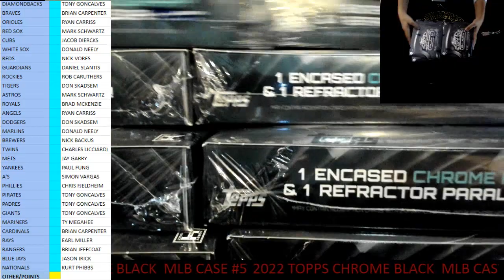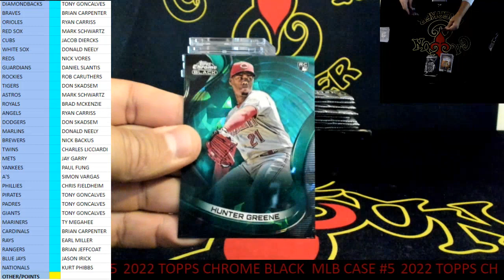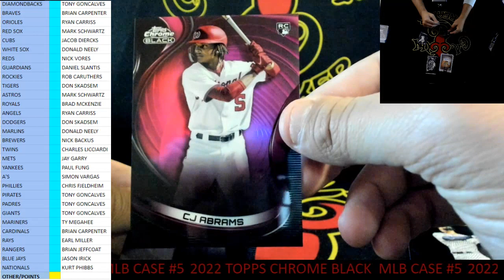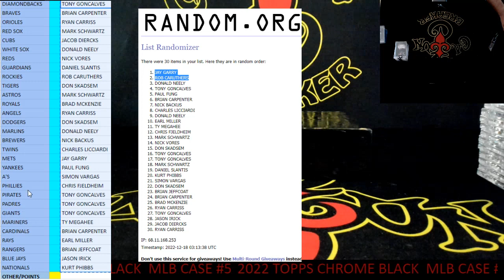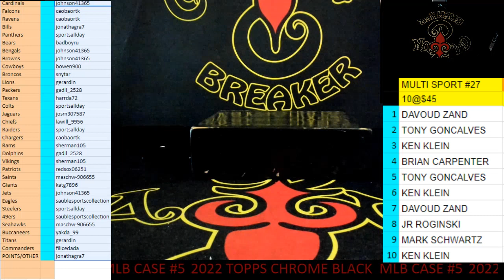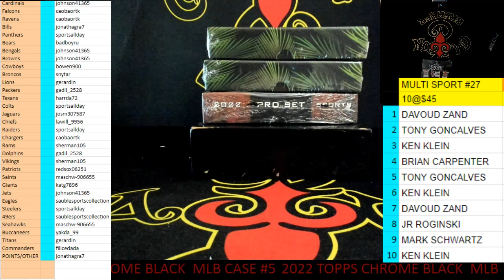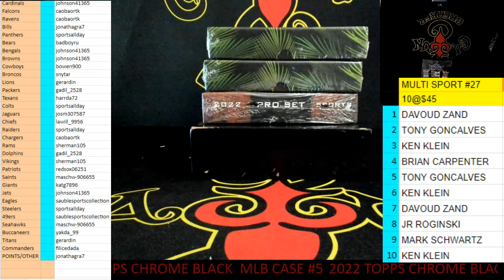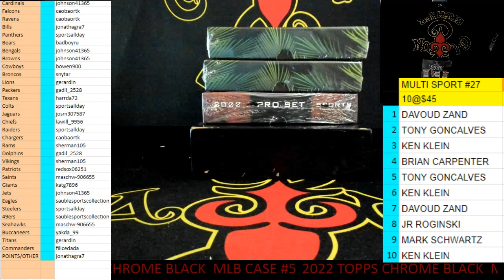CAJUNBREAKER 2022 TOPPS CHROME BLACK MLB CASE #5 12-17-2022